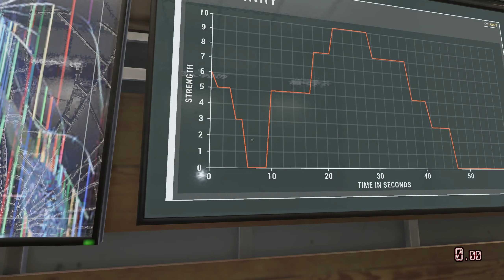Try to stay awake - Sanity Survival - PHASMOPHOBIA WEEKLY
3 AM... new weekly challenge in Phasmophobia... why not ?

Specs:
CPU: Ryzen 5 5600X
RAM: 32 GB RAM
GPU: RTX 3080 12GB
VR: Meta Quest 3 headset